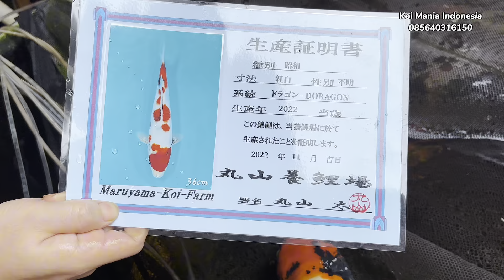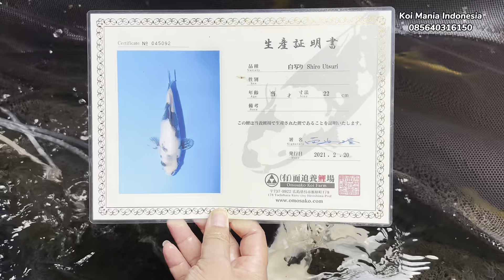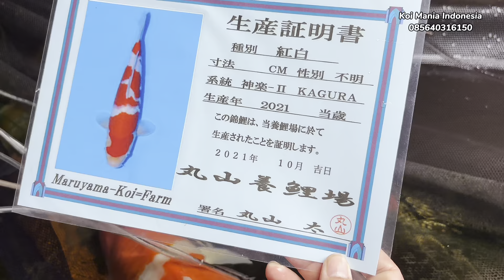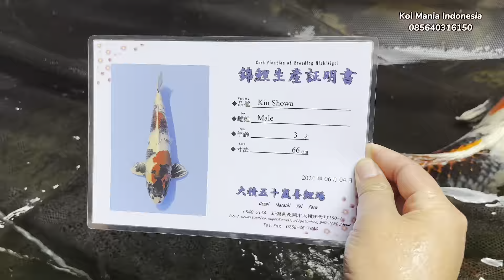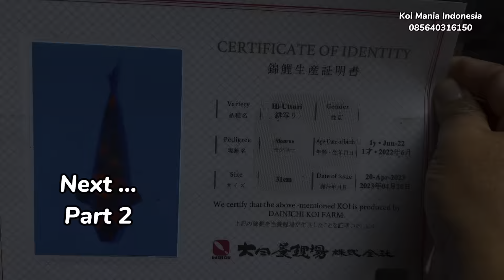Unik Nih - Koi Jumbo Super Di Kolam Terpal Jogja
Lokasi :
Jogja Istimewa

Kontak :
Mas Rian